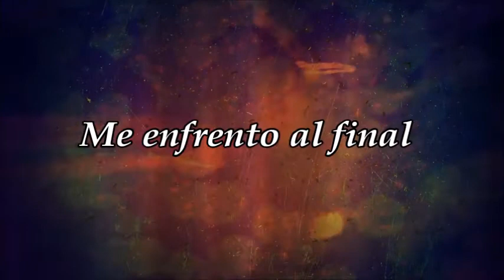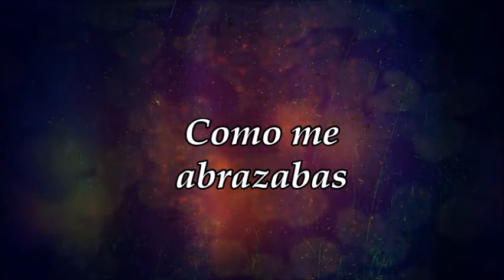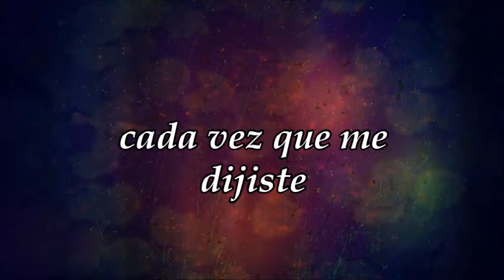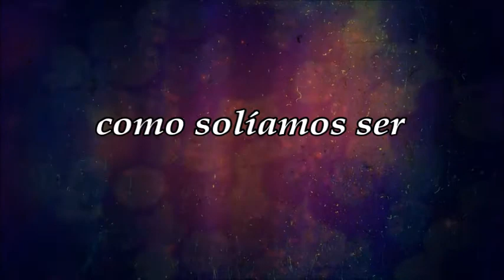Mariah Carey And You Don't Remember (traducida al Español)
TEMAS Y MATERIAL DE VIDEO (SUBTITULADOS AL CASTELLANO)